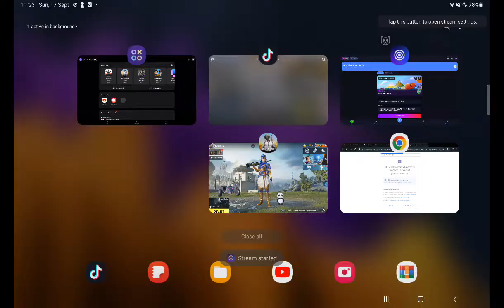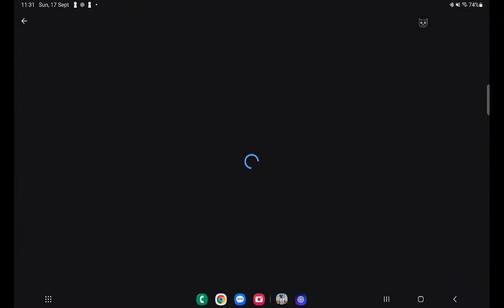Best stream you'll watch today! Let's goooo